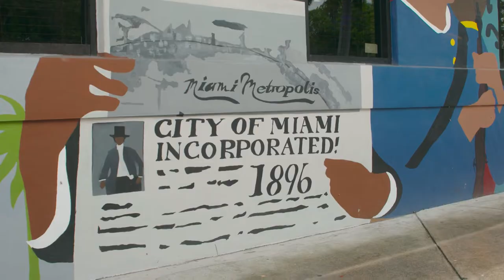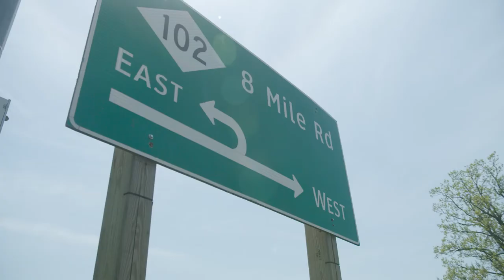Absolute Equality: Celebrating Juneteenth and Freedom through Public Art | Capital One Café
Art can be a great way to instantly affect the emotions of the community. Creating vibrant artwork with an incredible narrative is just one part of the Absolute Equality mission. Follow along as Founder Reginald Adams, local artists, and Capital One Café Ambassadors painted murals in Houston and Detroit, as part of the 2023 Absolute Equality Juneteenth mural  painting project, which also took place in Chicago, Dallas, Miami, and Philadelphia.

The six artists and teams worked to tell the story of the fight for freedom through a local perspective, and these murals will continue to push local communities to reimagine the role of public art in telling the heritage of American history.

Artists:
Reginald Adams - Houston, TX
Fel’le - Detroit, MI
Tierra Armstrong and Jason Jones - Miami, FL
Keisha Watley - Philadelphia, PA
JD Moore - Dallas, TX
Rahmaan Statik - Chicago, IL